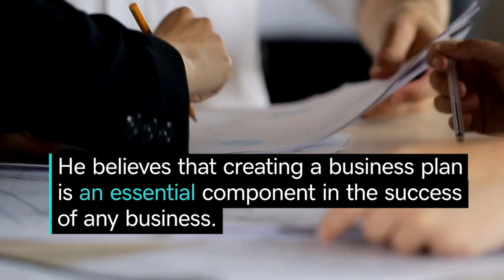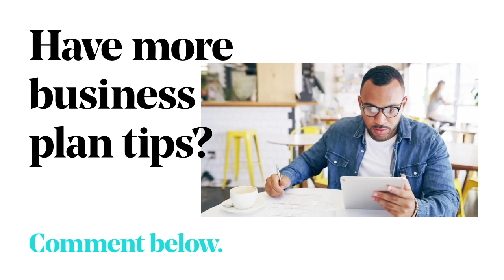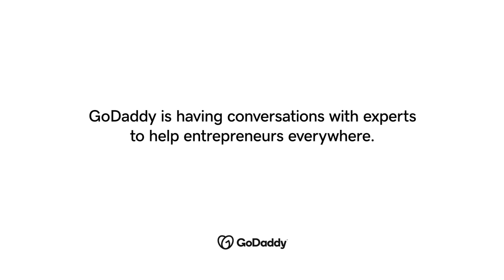Why You Should Write a Business Plan in 2021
Louis Mosca, Executive VP & COO of American Management Services, shares important tips to help entrepreneurs write a business plan for long-term success.

0:28 Do you need a business plan?
1:00 What are the 3 steps to writing a business plan?
1:40 What does a business plan look like?

While every business starts with an idea, the road to success starts with a business plan. With solid steps in place, everyday entrepreneurs are able to increase their chances of receiving funding and use it as a helpful business tool for measuring progress. Louis Mosca also reveals that writing a business plan doesn’t have to be fancy or complicated to achieve instrumental growth. Just start with something — because something is always better than nothing. Even though it’s possible to succeed without a business plan, it’s those entrepreneurs that are most likely to struggle the most when tough times roll through, like a global pandemic. Learn more about why business plan writing is essential to create a winning business for the long run.

References:
A business plan creates a 30% greater chance of growth.

71% of fast-growing companies have business plans.

82% of businesses fail because of inconsistent or insufficient cash flow.

Companies which complete business plans are 2.5x more likely to get funded.